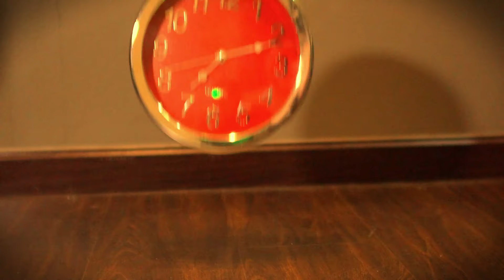Hangar 18 - All This Time (Official Video)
All This Time is a song about misunderstandings between you and your partner. As this video reveals if the guy had arrived home on time instead of being 10 minutes late for dinner then the ensuing violent fight would have never taken place. However unfortunately he was late…… or was he? And if he had been on time would the fight have happened anyway? You decide?